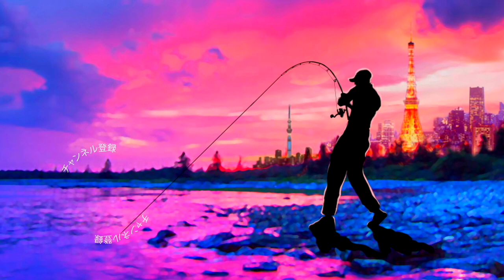ジャッカル最新ビッグベイト「ブラストボーン」ってどうよ！？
2020も気になる釣り道具が山盛り！NEW メタニウムの仕様に度肝を抜かれましたが、ステラSW、新しいツインパワーなども気になりますよね！バスロッドではゾディアスがカーボンモノコックグリップを搭載してリニューアルですね！デプスも10年ぶりに関東での出展との事で目が離せません！ギラギラコウゲキを筆頭に巨大なルアーを見るだけでもワクワクしますよね〜！
2020年度は引き続きデプスのコードネームバスやNZクローラーなどの激しい釣りからゲーリーヤマモトのワーム郡を駆使したライトリグの釣りなどなど関東のバス釣り場からホットな釣り動画をお届けして行く予定です。もちろん最新の気になるバスルアーもどんどん購入＆レビューしていきます

55アップしか釣れない！デプス「コードネームバス」に巨大バスが襲い掛かる衝撃映像